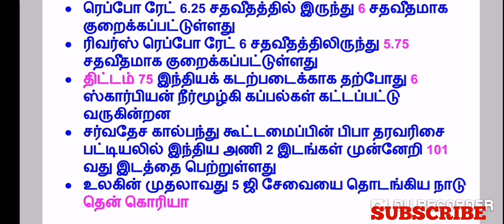நடப்பு நிகழ்வுகள் (DAILY CURRENT AFFAIRS) 5.4.2019 TNPSC/TNUSRB/POLICE/SI/SSC/RRB/POSTAL